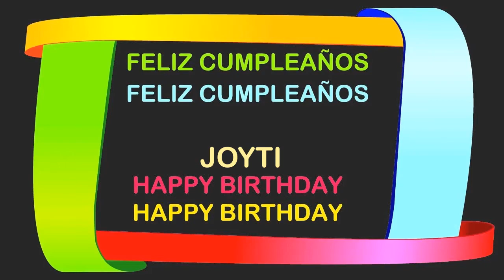Joyti Birthday Postcards & Postales